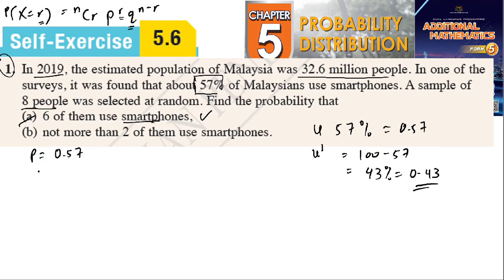Probability distribution self-exercise 5.6 Q1 latihan kendiri 5.6 form 5 add maths kssm textbook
In 2019, the estimated population of Malaysia was 32.6 million people. In one of the
surveys, it was found that about 57% of Malaysians use smartphones. A sample of
8 people was selected at random. Find the probability that
(a) 6 of them use smartphones,
(b) not more than 2 of them use smartphones.

binomial distribution